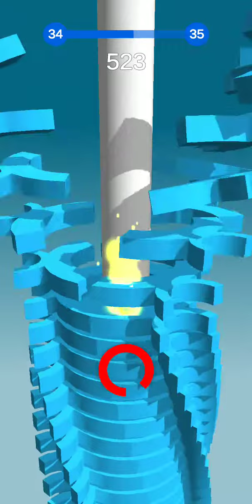Balls jump gameplay walkthrough 🔥 level complete # iOS Android